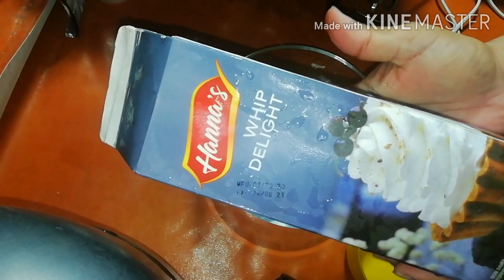Pineapple cake recipe without egg 5 minuts recipe by Rida khani